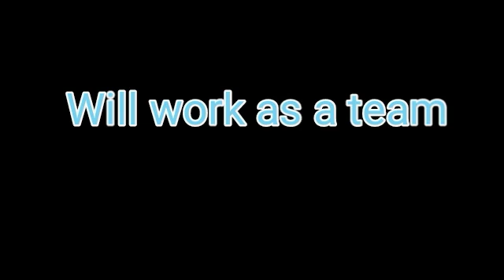The rainbow 6 "those guys" movie trailer